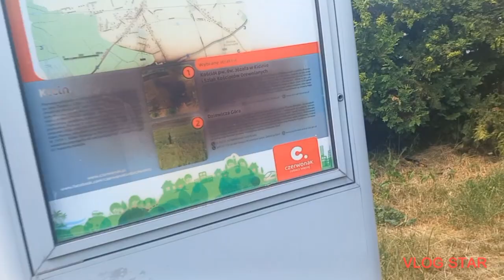Linia 321 Rondo Środka, Kicin Pętla. 19.06.23